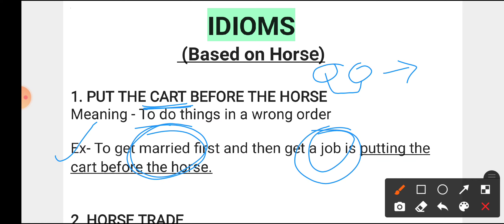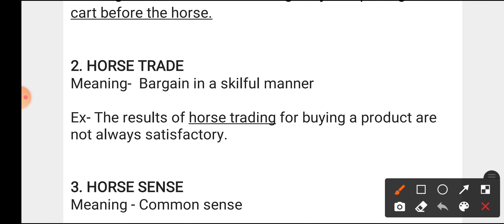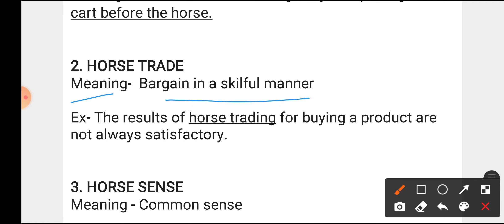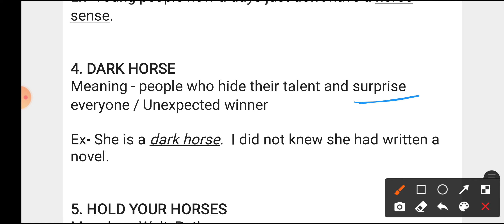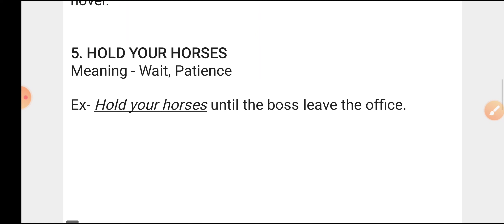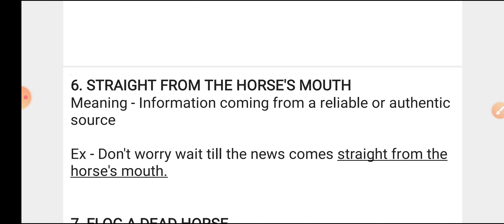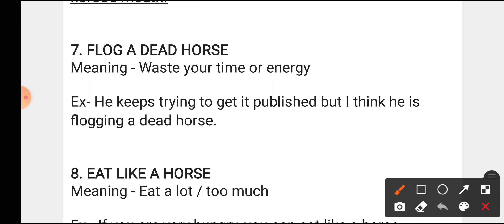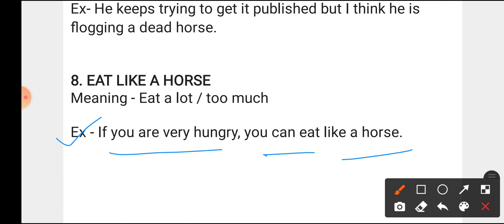IDIOMS (Based on Horse) I Important Idioms for Tet, Ssc, Group C&D, Wbp, Wbcs, I English Grammar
IDIOMS (Based on Man) I Important for Tet, Ssc, Group C, Wbp, Mts, Wbcs, Psc I English Grammar